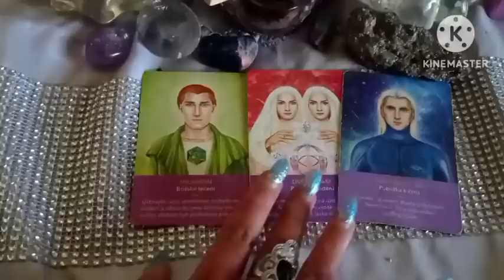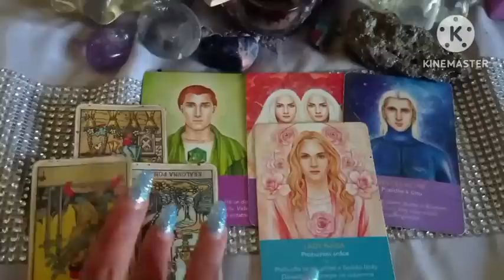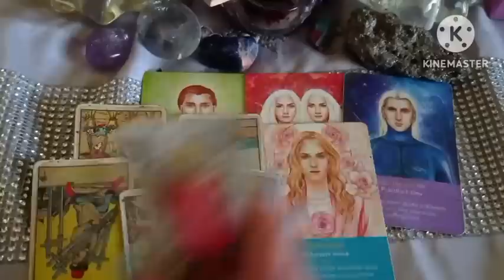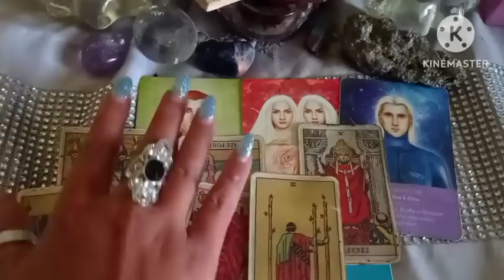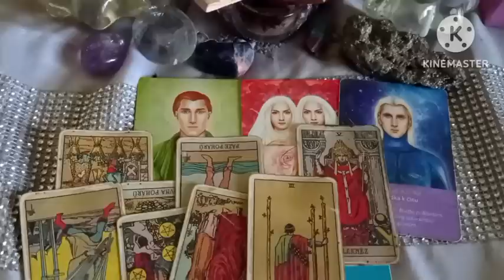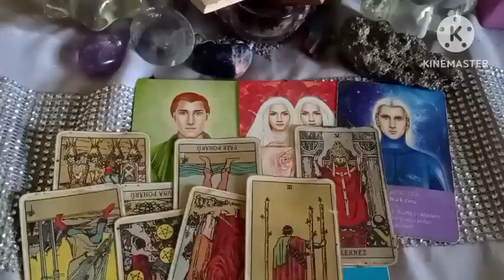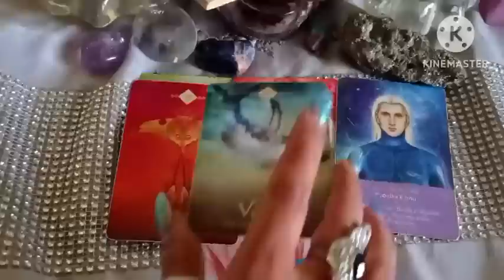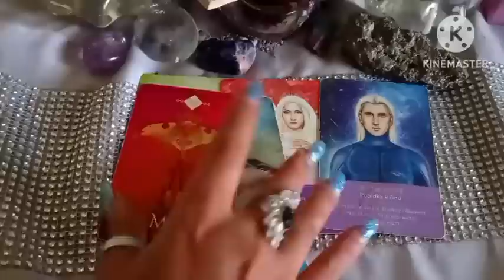oko za oko , zub za zub 🎯vykladkaret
Intuitivní výklad karet, najde si ty, kteří to mají slyšet 🔑

Nebude rezonovat s každým 🌌